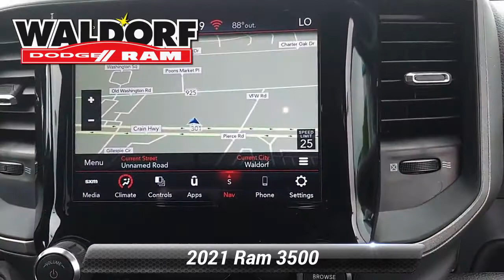Used 2021 Ram 3500 Tradesman, Waldorf, MD WN5606B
Waldorf Dodge

2021 Ram 3500 Tradesman Factory MSRP: $58,055 115V Auxiliary Front Power Outlet, 2 Way Rear Headrest Seat, 220 Amp Alternator, 3.73 Axle Ratio, 4 Way Front Headrests, 4.10 Axle Ratio, 40/20/40 Split Bench Seat, 400W Inverter, 4G LTE Wi-Fi Hot Spot, 4-Wheel Disc Brakes, 50 Gallon Fuel Tank, 5th Wheel/Gooseneck Towing Prep Group, 6 Speakers, 6000# Front Axle w/Hub Ext, ABS brakes, Active Noise Control System, Air Conditioning, AM/FM radio, Apple CarPlay, Auto Level Rear Air Suspension, Auto-Dimming Rear-View Mirror, Box & Rear Fender Clearance Lamps, Brake assist, Bright Rear Bumper, Chrome Appearance Group, Chrome Flat Cab-Length Side Steps, Clearance Lamps, Compass, Convenience Group, Delay-off headlights, Disassociated Touchscreen Display, Driver door bin, Dual Alternators Rated At 380 Amps, Dual front impact airbags, Dual front side impact airbags, Dual Rear Wheels, Electric Shift-On-The-Fly Transfer Case, Electronic Stability Control, Electronically Controlled Throttle, Front anti-roll bar, Front Armrest w/Cupholders, Front Bumper Sight Shields, Front Center Armrest w/Storage, Front License Plate Bracket, Front reading lights, Fully automatic headlights, GPS Antenna Input, HD Vinyl 40/20/40 Split Bench Seat, Heated door mirrors, I/P Mounted Auxiliary Switches, Illuminated entry, Integrated Voice Command w/Bluetooth, LED Bed Lighting, Low tire pressure warning, Manual Adjust 4-Way Driver Seat, Manual Adjust 4-Way Front Passenger Seat, Manufacturer's Statement of Origin, MOPAR 20K Direct Mount 5th Wheel Hitch, MOPAR Front & Rear Rubber Floor Mats, Occupant sensing airbag, Off-Road Information Pages, Outside temperature display, Overhead airbag, Overhead console, ParkSense Rear Park Assist System, ParkView Rear Back-Up Camera, Passenger door bin, Passenger vanity mirror, Power door mirrors, Power steering, Power windows, Quick Order Package 2GA Tradesman, Radio data system, Radio: Uconnect 3 w/5"Display, Radio: Uconnect 4C Nav w/8.4"Display, Rear Backup Alarm, Rear Folding Seat, Rear Power Sliding Window, Rear step bumper, Rear Wheelhouse Liners, Rear Window Defroster, Selectable Tire Fill Alert, SiriusXM Satellite Radio, SiriusXM Traffic Plus, Speed control, Tachometer, Tilt steering wheel, Tinted Acoustic Windshield Glass, Tip Start, Traction control, Tradesman Level 2 Equipment Group, Trailer Brake Control, Turn signal indicator mirrors, Upfitter Electronic Module (VSIM), Variably intermittent wipers, Voltmeter, Wheels: 17"x 6.0"Steel Argent, Wheels: 17"x 6.0"Steel Chrome Clad, Wheels: 18"x 8.0"Steel.CALL TO SCHEDULE YOUR TEST DRIVE ASK FOR MARK ANTHONY OR MIKE.We make every effort to provide accurate information, but please verify options and price before purchasing. All vehicles are subject to prior sale. All prices are special internet prices only. All financing is subject to approved credit. All prices exclude freight, All prices exclude tax, tags, and processing fee of $499 for all customers. Prices include all applicable rebates and incentives. Additional rebates and incentives, such as Military or College Graduate programs, may apply to those who qualify.YOU MAY QUALIFY FOR UP T0 $2000 IN ADDITIONAL REBATES, See dealer for details.

[RLVID:3267:9fadb7b47c8d9ee3:30777d68454f8403:1]